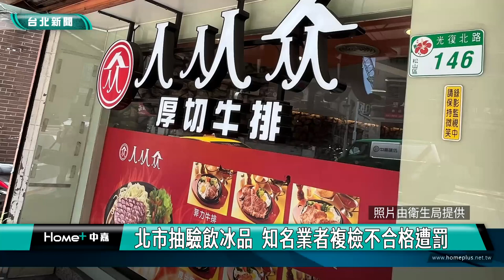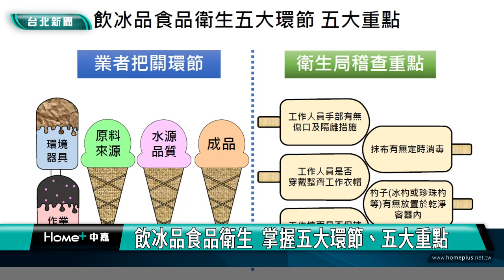飲冰品 腸桿菌|北市抽驗飲冰品 知名業者複檢不合格遭罰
台北市衛生局公布112年第3波散裝飲冰品及配料抽驗結果，共計抽驗83件，其中12件飲品經初、複抽結果仍不符衛生標準，包括GODIVA、思慕昔、莫凡彼、進發家、錢都火鍋等，都驗出飲冰品腸桿菌超標，衛生局已依違反食品安全衛生管理法，處分製造業者新臺幣3萬元以上300萬元以下罰鍰。

炎炎夏日是飲冰品消費旺季，為維護消費者食用飲冰品的衛生安全及品質，衛生局抽驗散裝現場調製手搖飲冰品、食用冰塊及配料，抽驗83件飲冰品，其中21件飲冰品初抽結果不符規定，經通知業者限期改善，複抽結果仍有12件產品不符規定。

本次抽驗不合格共有12件冰品，包含永康街思慕昔香脆花生蜜芋雪花冰、芋頭芋圓牛奶雪花冰；玖仰茶食文化永康店的探春、紅烏龍；GODIVA巧克力微風南京店黑巧克力霜淇淋；莫凡彼慶城店的歐利歐巧克力冰酷樂；人从众厚切牛排台北光復店的麥香紅茶；進發家大安店的祖傳綠豆沙、萬丹紅豆沙；三良品茶的100%綠豆沙沙；錢都火鍋內湖成功店霜淇淋，以及黑丸嫩仙草古亭店的四季青茶。

衛生局提醒業者應重視製作過程、環境衛生及自主管理情形，注意冰箱儲存溫度管控，食材適量準備，未使用者適時冰存；定期更換製冰機或飲水機濾心，以確保食品安全衛生與消費者權益。